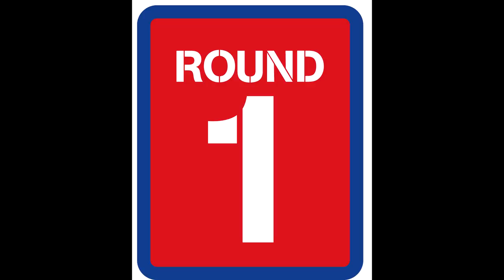DAYBYDAY FARM JUMP CHALLENGE!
Sound effects from SoundBible.com

DaybyDayVlogs
110 North Front Street - A3,
Suite #213
Belleville, Ontario, K8P 0A6
Canada